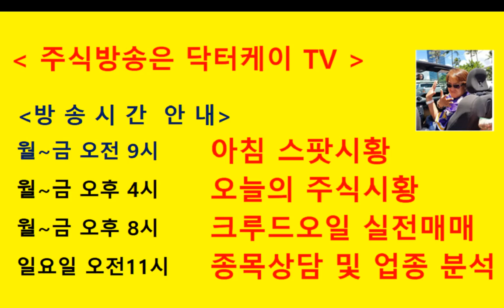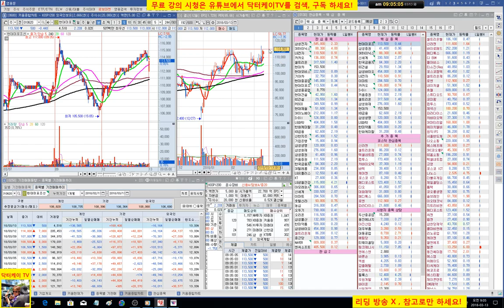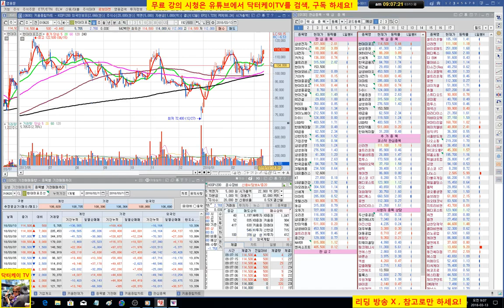= 닥터케이 TV =오늘의 주식시황/180313/아침스팟시황/코스피 외국인 매수세 장초반 유입 출발/주식으로 1억만들기/직장인과 주식초보를 위한 주식방송